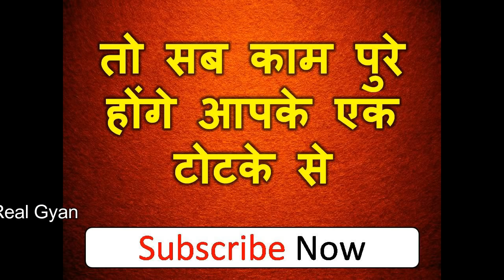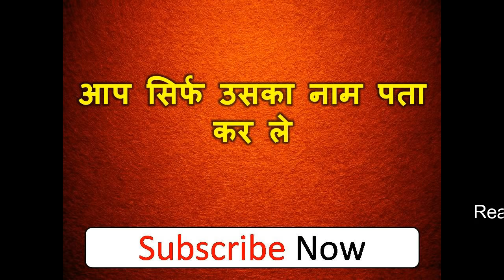लड़की अपने आप देगी -अब कोई मंत्र नहीं यह करने के लिए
नमश्कार